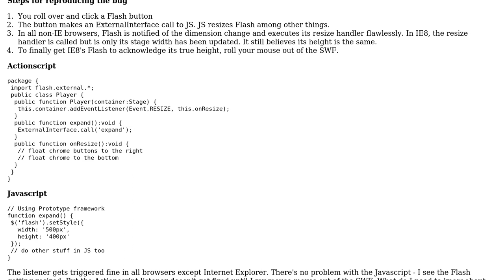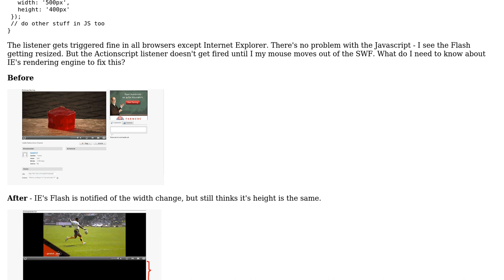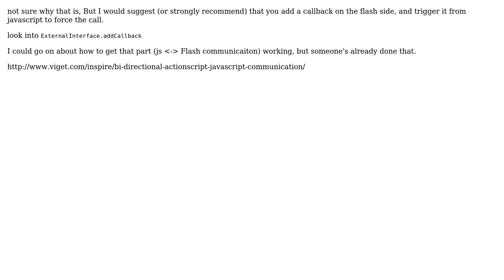Resizing Flash in IE8 is buggy (4 Solutions!!)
Resizing Flash in IE8 is buggy

With thanks & praise to God, and with thanks to the many people who have made this project possible! | Content (except music & images) licensed under CC BY-SA | Music | Images & others | With thanks to user mrpatg user JoJo user John Giotta user Daniel and the Stack Exchange Network Trademarks are property of their respective owners. You are responsible for your own actions.